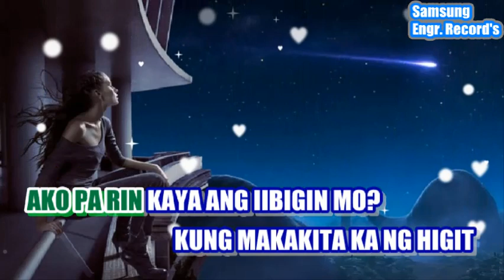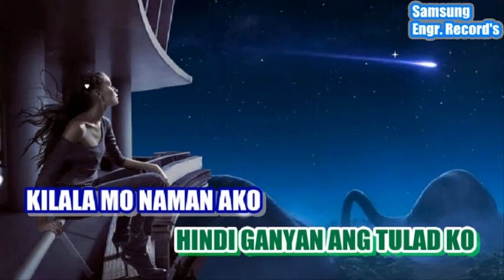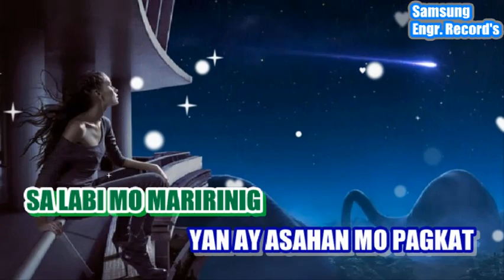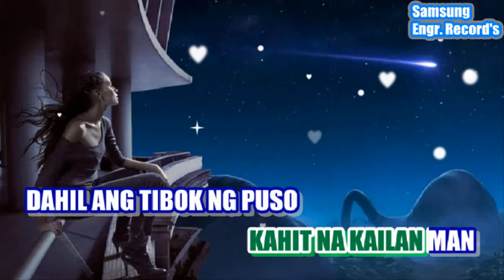Sabihin Mong Lagi - Men Oppose ( Cover By: Nyt And Eden )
Sabihin Mong Lagi   Men Oppose

SABIHIN MONG LAGI
By: Men Oppose

Cover : Nyt And Eden